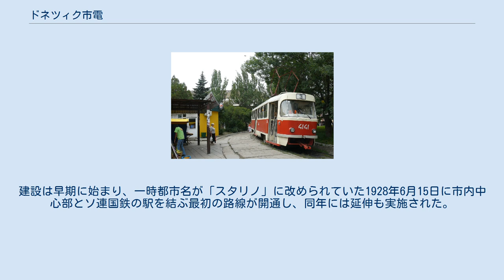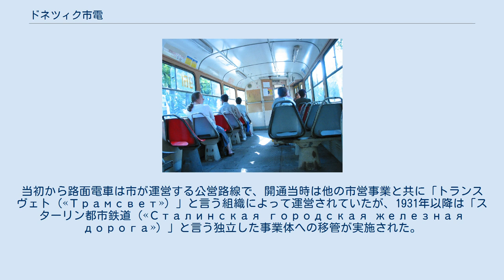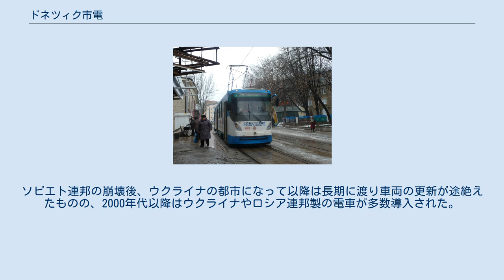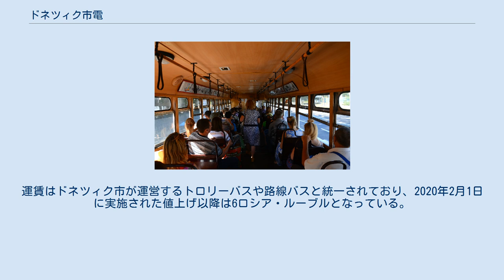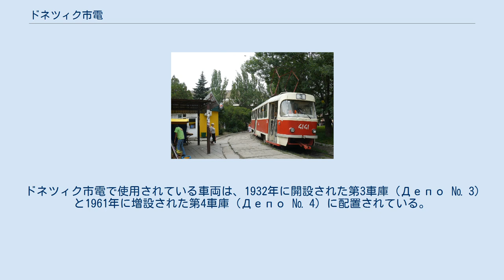ドネツィク市電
ドネツィク市電（ウクライナ語: Донецький трамвай、ロシア語: Донецкий трамвай）は、ウクライナ（2014年以降はドネツク人民共和国による実効支配下）の都市・ドネツィク市内に存在する路面電車。
2020年現在、トロリーバスや路線バスと共に市営企業であるドンエレクトロアヴトトランス（КП администрации города Донецка «Донэлектроавтотранс»）によって運営されている。
 ドネツィク市内に路面電車を建設するプロジェクトが始動したのは、都市の名前が「スターリン」と呼ばれていた時代、1927年3月2日であった。
建設は早期に始まり、一時都市名が「スタリノ」に改められていた1928年6月15日に市内中心部とソ連国鉄の駅を結ぶ最初の路線が開通し、同年には延伸も実施された。
当初から路面電車は市が運営する公営路線で、開通当時は他の市営事業と共に「トランスヴェト（«Трамсвет»）」と言う組織によって運営されていたが、1931年以降は「スターリン都市鉄道（«Сталинская городская железная дорога»）」と言う独立した事業体への移管が実施された。
車両基地が完成した1932年時点で5系統が運用されていた。
 その後も路面電車の規模は拡大を続け、1939年に開通したトロリーバスと共に「1940年代以降は路面電車・トロリーバス信託（трамвайно-троллейбусного треста）」によって運営されていた。
1941年には計12系統を有する路線網が存在したが、第二次世界大戦（大祖国戦争）時にナチス・ドイツの占領下に置かれた中で路面電車を含む公共交通機関網は徹底的な破壊を受けた。
復興が始まったのは都市が占領から解放された1943年以降で、1945年には4系統が運行していた。
 1950年代は路線の復興に加えて新規路線の開通や新型車両の導入が積極的に実施され、1955年時点で8系統だった路線網は1971年には15系統に拡大した。
その間の1961年に都市名がドネツィクに改められた事で運営組織名もドネツィク路面電車・トロリーバス事業（Донецкое трамвайно-троллейбусное управление）に変更された他、1967年からはチェコスロバキア（現：チェコ）製のタトラT3SUの大量導入が行われた。
ソビエト連邦の崩壊後、ウクライナの都市になって以降は長期に渡り車両の更新が途絶えたものの、2000年代以降はウクライナやロシア連邦製の電車が多数導入された。
 2014年にドネツィクがドネツク人民共和国の実効支配下に置かれて以降もドネツィク市電の運行は続いており、2018年には開通90周年を祝う式典が実施されたが、低賃金や賃金そのものの未払いなど労働環境の悪化が要因となった運転手不足などから各系統の本数は大幅に減少している。
ただし2020年2月1日以降はドネツィク市電を始めとした公共交通機関の運賃を値上げする事による賃金の増加が図られている。
 2020年現在、ドネツィク市電では以下の9系統が運用されている。
運賃はドネツィク市が運営するトロリーバスや路線バスと統一されており、2020年2月1日に実施された値上げ以降は6ロシア・ルーブルとなっている。
 ドネツィク市電で使用されている車両は、1932年に開設された第3車庫（Депо № 3）と1961年に増設された第4車庫（Депо № 4）に配置されている。